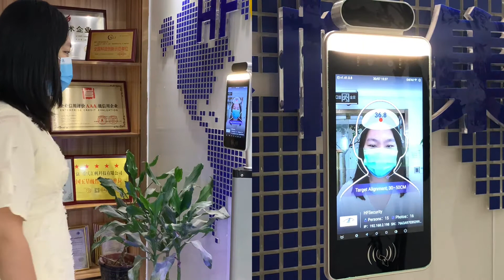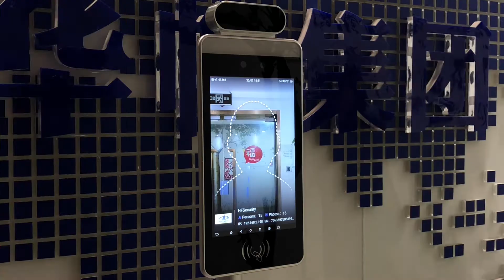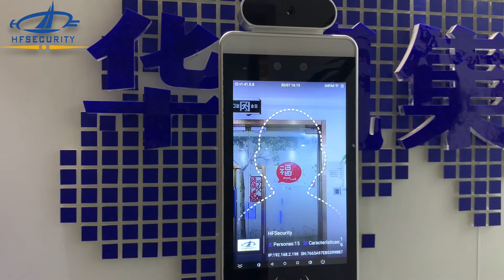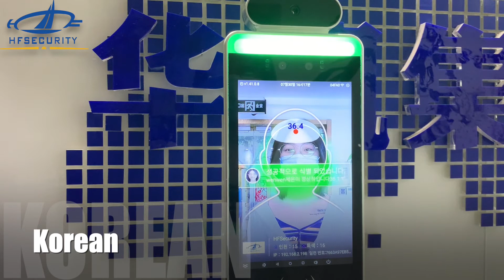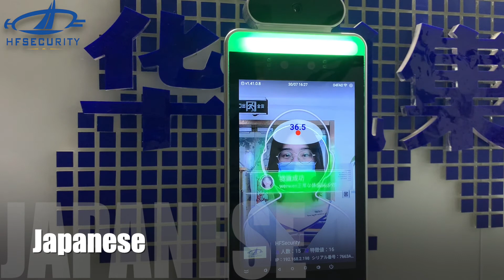RA08T Facial Recognition Temperature Time Attendance Access Control system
Support multi-langauge. Spanish, French, Portuguese, Arabic, Thai, Korean, Japanese, Italian, German etc..